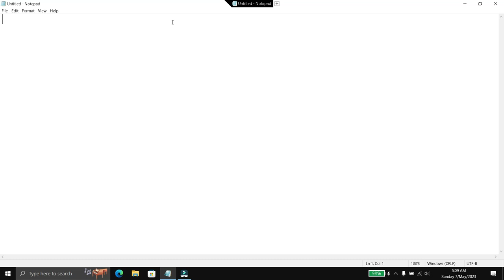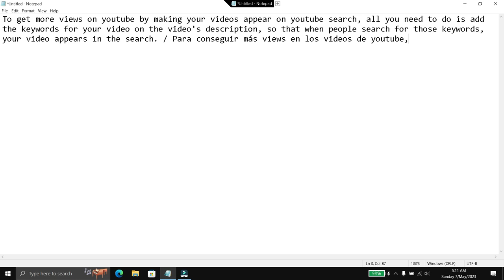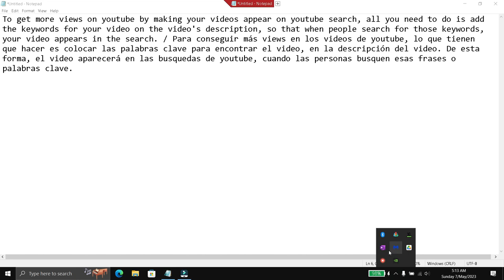Conseguir más views en youtube en menos de 3 minutos